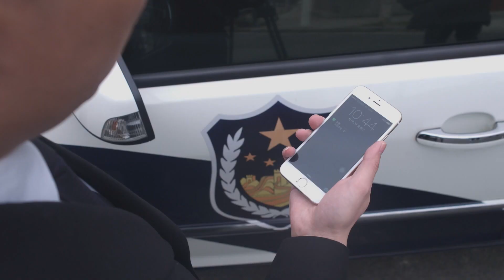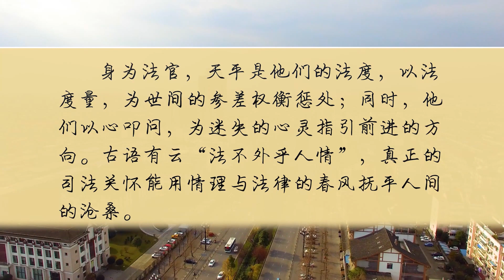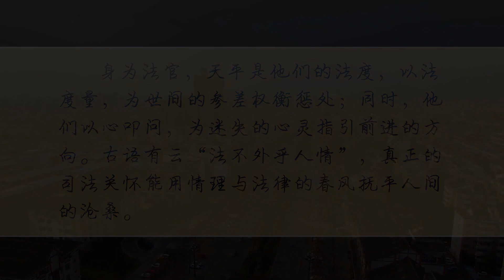法治故事會：難以裁判的心結